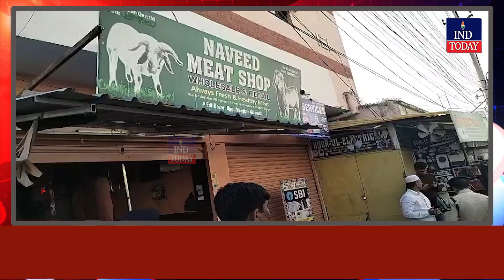BREAKING: Man Hacked to Death in Santoshnagar, Hyderabad | IND Today